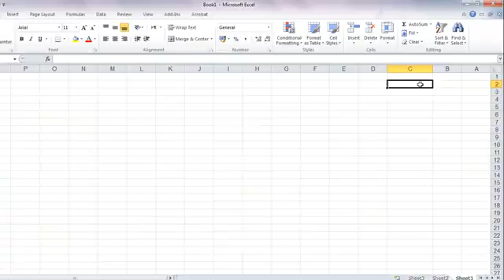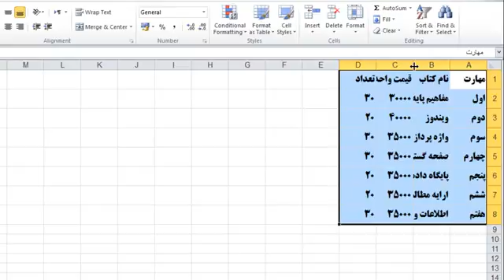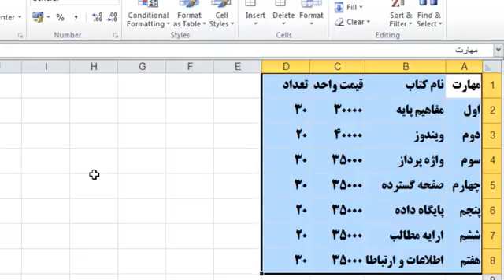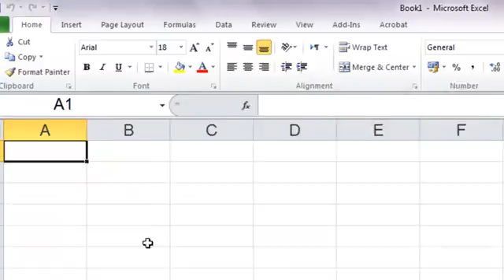آموزش ویدیوئی " Excel 2010 " جلسه دوم - مدرس: مهندس آق پور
آموزشگاه کامپیوتر کلیک
مجتمع آموزشی کلیک
گنبد : میدان مرکزی - طبقه فوقانی موسسه آرمان - آموزشگاه کلیک
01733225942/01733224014